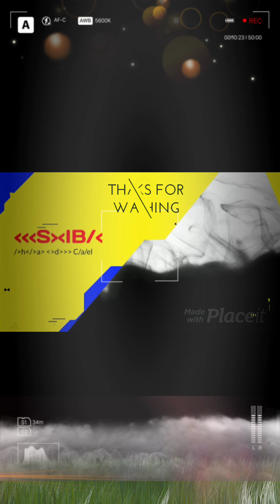Jakarta Hari Ini ~ di Kepung Banjir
Banjir di kawasan Jakarta Pusat setelah diguyur hujan kurang lebih 3 jam. Bukan hanya kemacetan, namun juga beberapa motor harus mogok maupun mencari alternatif jalan lain.